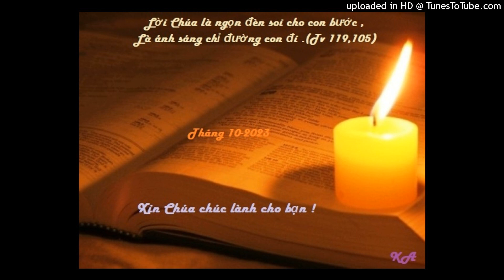Bài đọc 26-10-2023